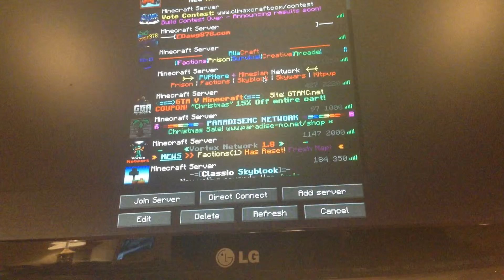nothing much to say